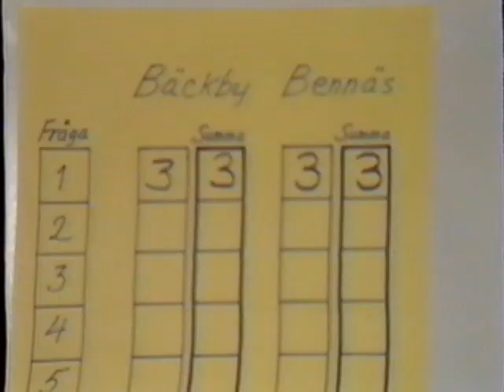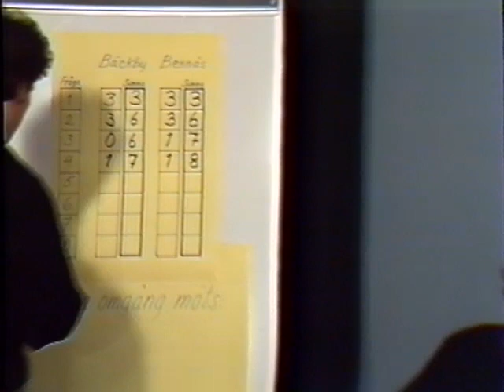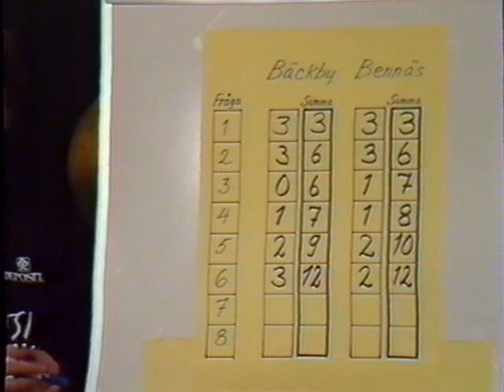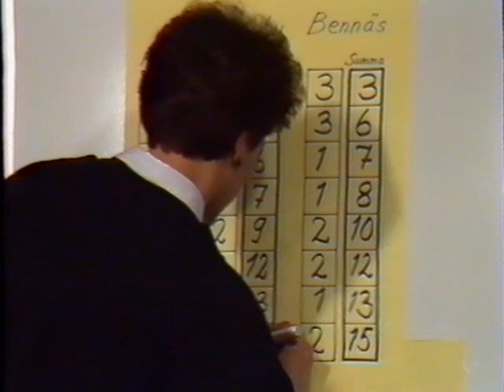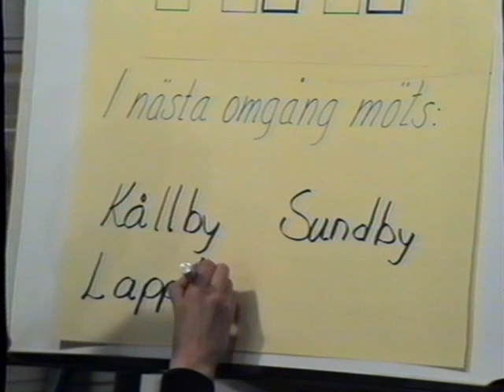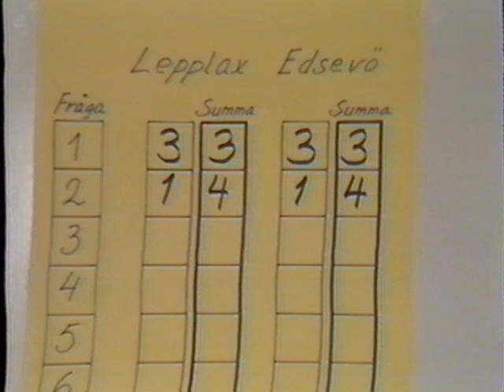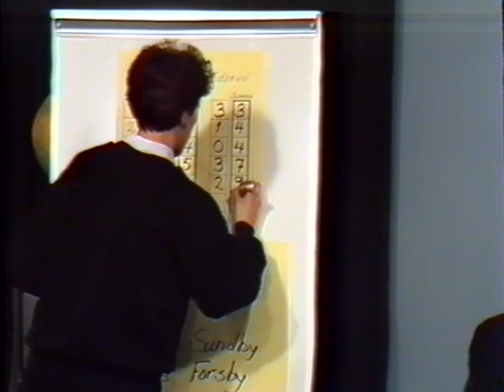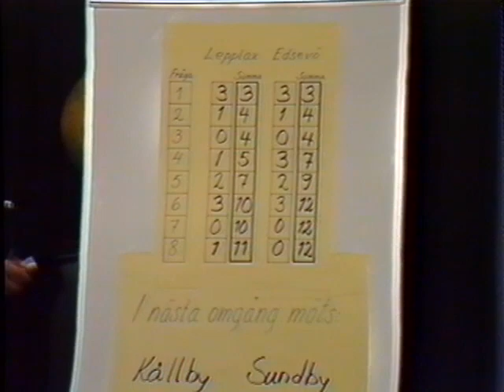Frågeleken I pedesi veit vi - Bäckby mot Bennäs och Lepplax mot Edsevö